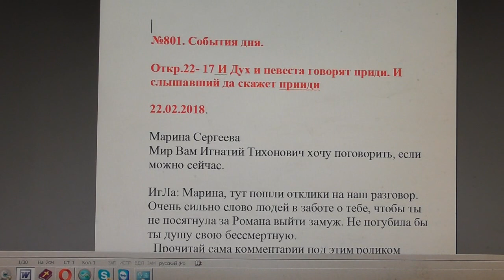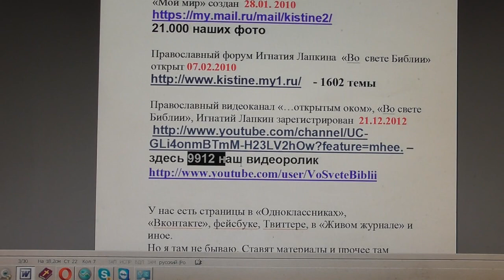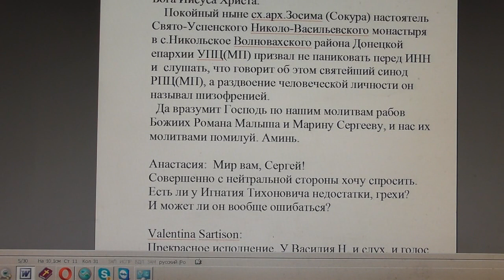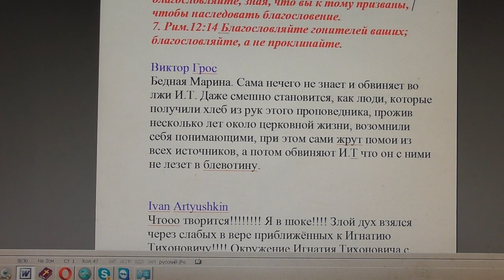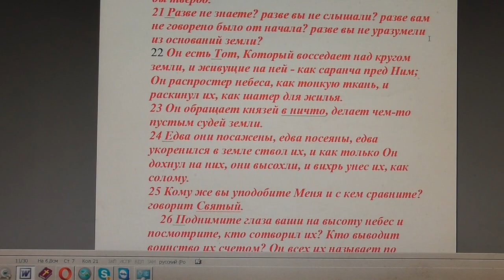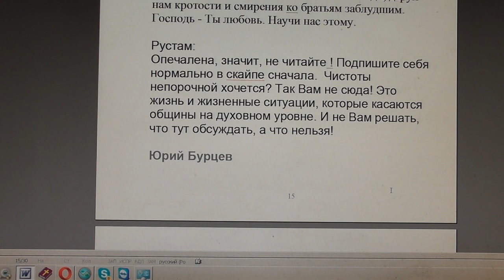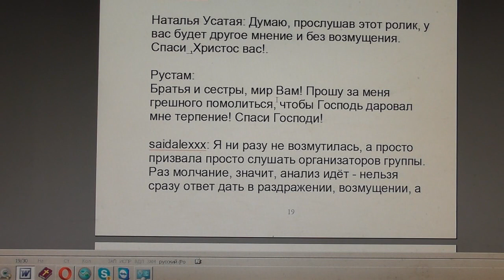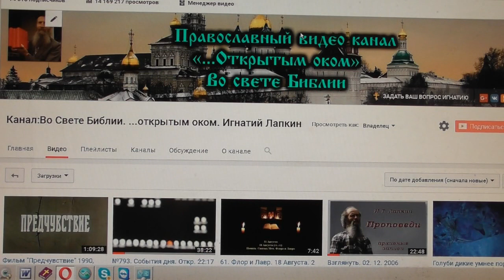№801. События дня. Откр. 22: 17 И Дух и невеста говорят: приди! 22.02.2018